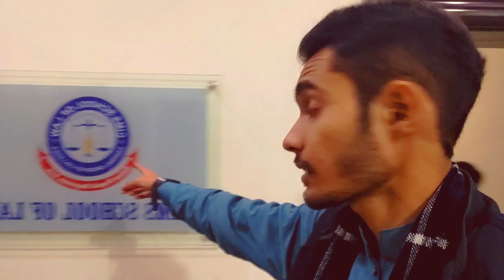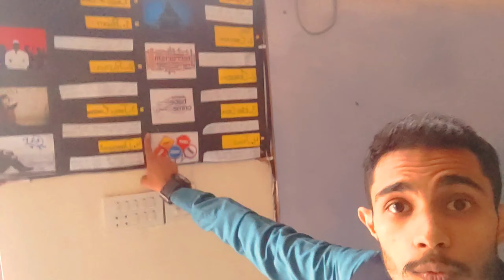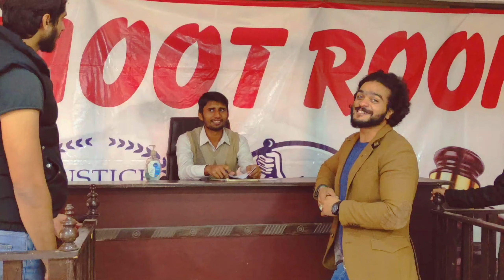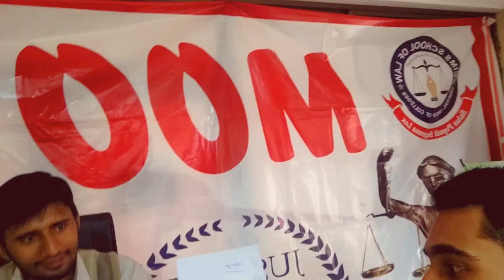A Day with Future Lawyers | Cims School of Law | Vlog-2